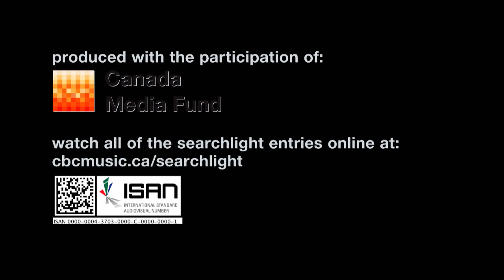SEARCHLIGHT 2016 FINALE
Who will win the 2016 Searchlight Finale; Andi, Desiree Dawson, Teo Milea or Dylan Menzie.  Featuring host Talia Schlanger and hosts Maestro, WOTE singer Sarah Blackwood and Dallas Smith.